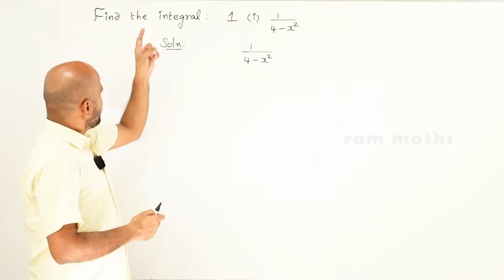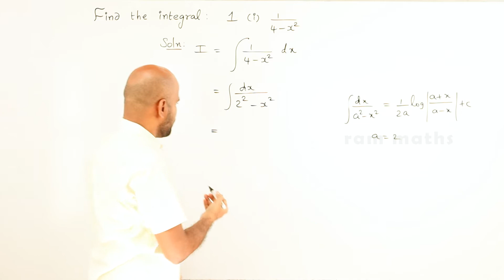11th | ex. 11.10 | Q.No.1(i) | integral calculus | Chapter 11 | State Board | ram maths